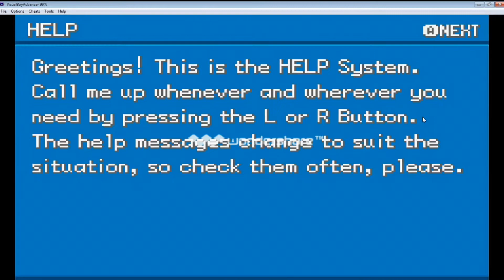Beating Pokemon Fire Red in Under 15 Minutes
This is a HidingTutorials commentary by housewrecker, nhballer, and K Factor. This is our first commentary where we show you us beating Pokemon Fire Red in under 15 minutes, and we were taking our time. We'll upload another video soon explaining how to actually do it, but for now just enjoy the commentary.